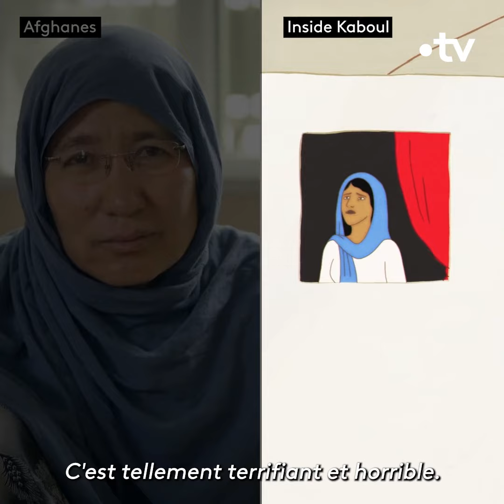8MarsTousLesJours - Avant-première d'"Inside Kaboul" et "Afghanes"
France Télévisions, qui réaffirme au quotidien son engagement en faveur de l’égalité et des droits des femmes, déploie, autour du 8 mars 2023, un dispositif éditorial inédit mettant en lumière les combats et destins des femmes qui luttent pour leur liberté au péril de leur vie, ainsi que la place et le rôle des femmes d’hier et d’aujourd’hui dans la société, la culture, les arts, la science…

Au cœur de cette nouvelle mobilisation :
▶  Inside Kaboul, le documentaire animé événement, adapté d’un podcast de France Inter. Une œuvre et des témoignages forts sur les destins parallèles de deux jeunes Afghanes après la prise de Kaboul par les talibans.

▶  Afghanes, un travail d'enquête mené par la réalisatrice Solène Chalvon-Fioriti, correspondante en Afghanistan pendant plus d'une décennie.